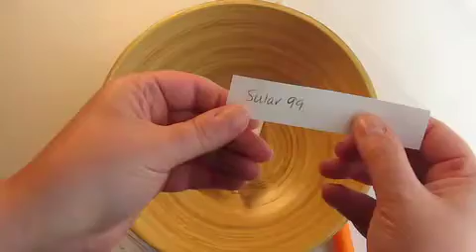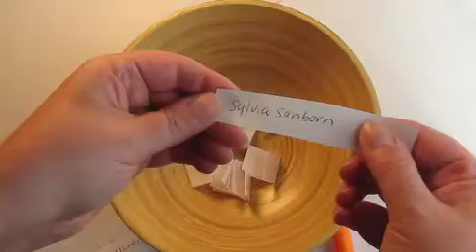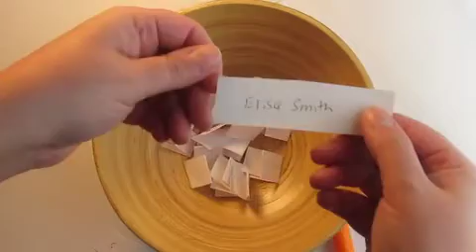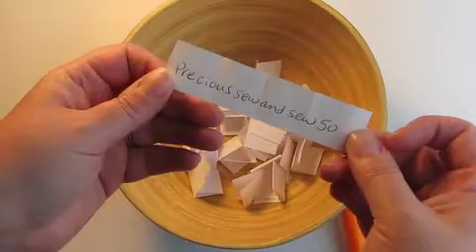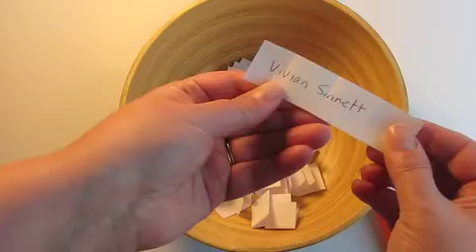Feel the Love my Crafty Friends! Hidden Giveaway winners!!!